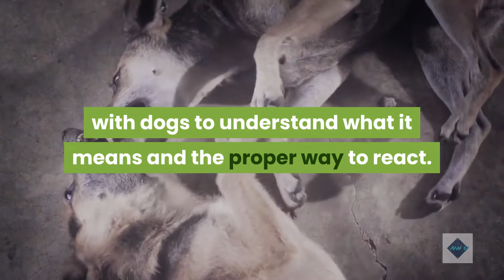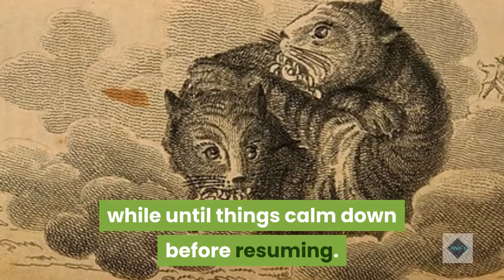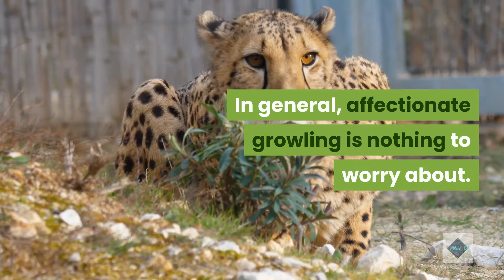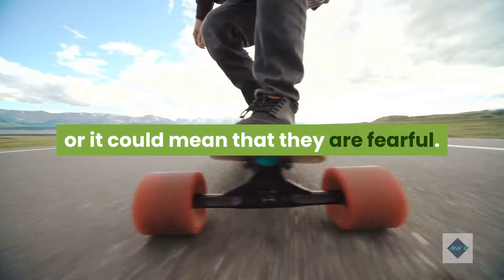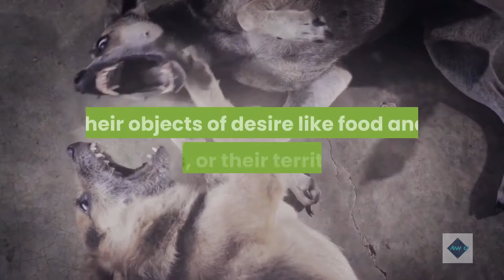Dog Growling What It Means & What You Should Do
Get Brain Training for Dogs today

Growling is one of the many ways dogs communicate, and it’s important for humans who interact with dogs to understand what it means and the proper way to react. You might be surprised by your own natural ability to interpret growling.